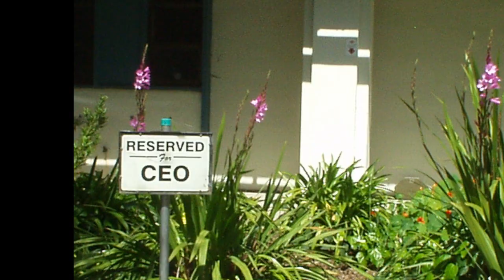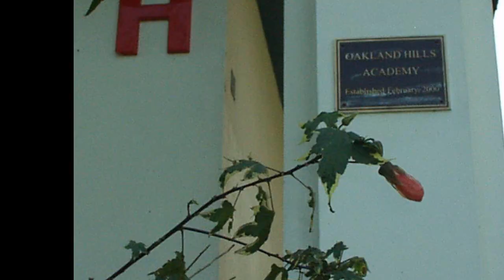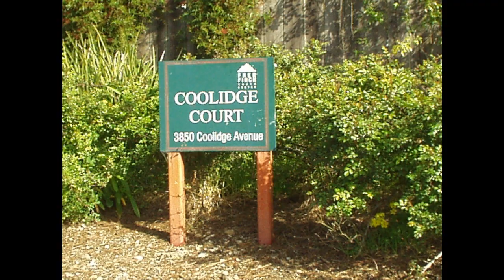6-11-2010 music -stevie wonder, I Wish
FFYC: CA Natives and Exotics